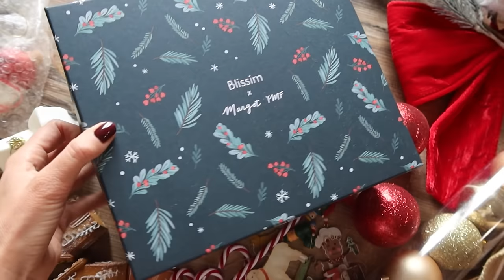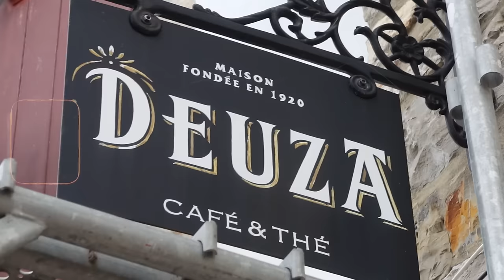Je cherche l'esprit de Noël... !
-15€ dès 70€* d'achats avec le code : MARGOT15
(valable jusqu'au 25/12/2023) :

Sapin de Noël Jardliland, 2m10 modèle Colombia